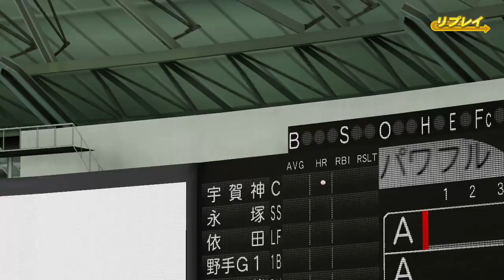弾道4PayPayドームセンター最上段ホームラン